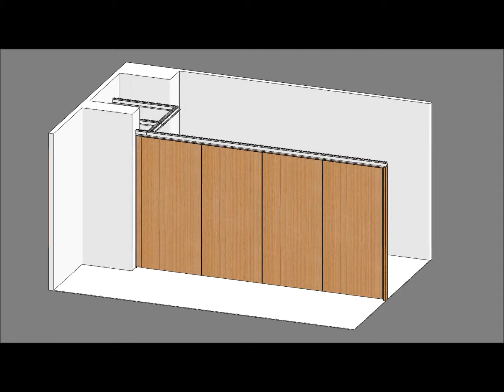Stacking Option - S4 | 500 600 Series, Brockhouse Modenfold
Brockhouse Modenfold 500 600 series manual movable acoustic wall stacking option - S4